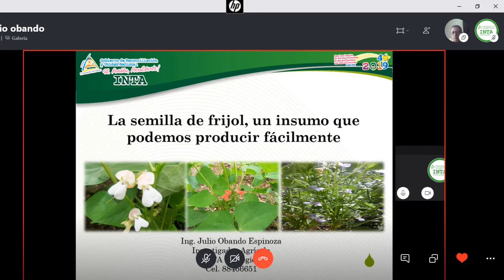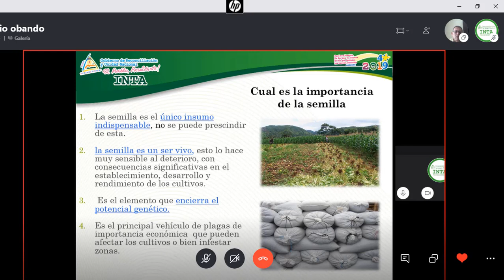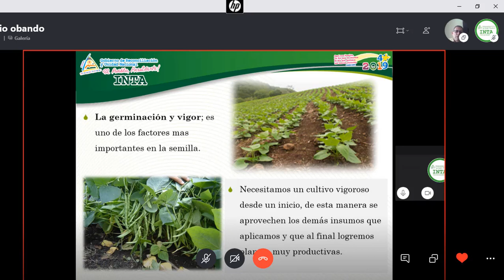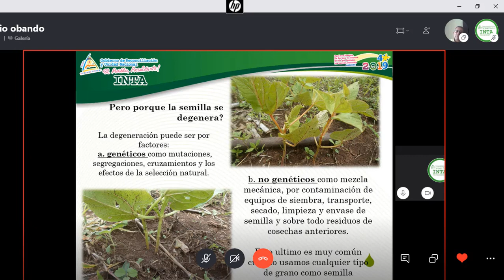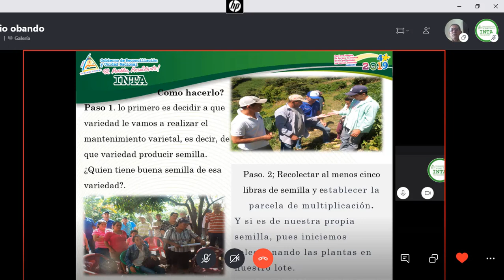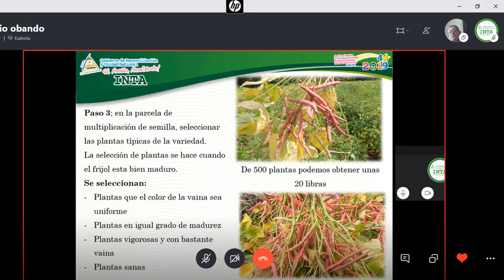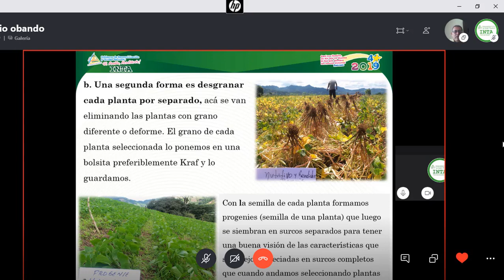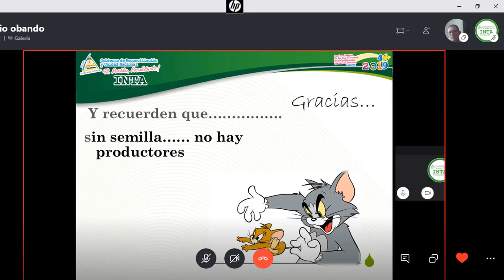Técnicas para la selección y acondicionamiento de semillas de frijol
- Técnicas para la selección y acondicionamiento de semillas de frijol para garantizar que las familias produzcan su propio material de siembra.
Ing. Julio Obando, especialista en frijol / INTA